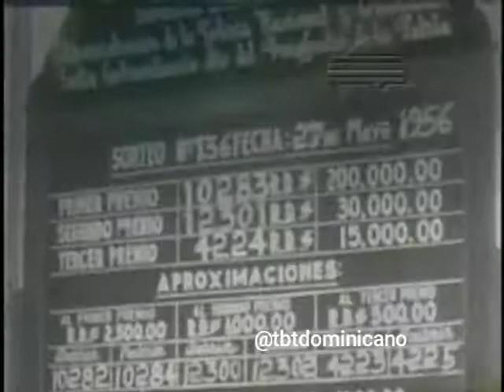ASI ERAN LAS LOTERÍAS EN EL AÑO 1🤣